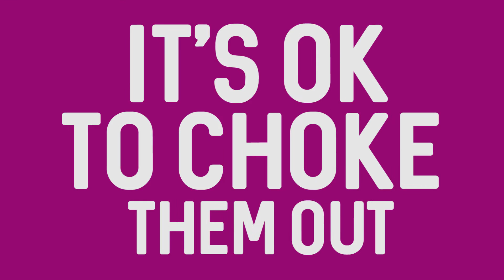When to Choke Out Strangers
Ever wanted to aggressively wrap your hands around someone's neck, but don't want jail time? If you answered yes, this video is a MUST-SEE!!